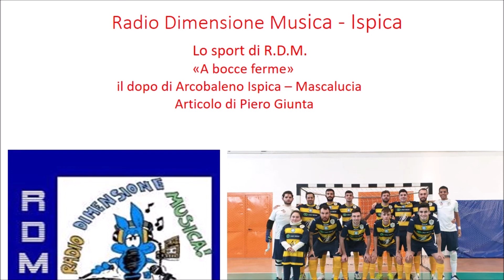QUATTRO CHIACCHIERE RADIOFONICHE "A BOCCE FERME" IL DOPO DI ARCOBALENO ISPICA - MASCALUCIA C 5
A modo mio... Pillole di racconti.
Quattro chiacchiere ed un caffè con: L'Arcobaleno calcio a 5
Squadra ispicese militante nel campionato Futsal di serie B

Articolo di Piero Giunta
Ragionando a bocce ferme. Buona la prima del nuovo anno per l’Arcobaleno Ispica che ha battuto per 7 a 4 il Mascalucia. Passate le 24 ore possiamo dire che i ragazzi del presidente Angelo Galifi hanno tutte le carte in regola per competere per la vittoria finale del campionato o disputare i play off. L’Arcobaleno, che quest’anno compie i suoi primi vent’anni, è una bella realtà ispicese nel panorama del calcio a 5 siciliano e nazionale. In questi vent’anni si è lavorato con serietà, qualità che distinguono la società ispicese e si è investito in primordine sul vivaio ispicese. I vari Giovanni Corallo, Davide Dibenedetto, Antonio Lupo, Alex Gambuzza, Salvatore Sortino, Luca Cataldi sono cresciuti imparando da Marcelo Mittelman e Fabio Lorefice un calcio sano fatto di educazione sportiva e tecnica acquisite in questi vent’anni assaporando le vittorie, i pareggi e le sconfitte. Citando un detto possiamo dire che sono cresciuti con “pane, acqua e calcetto” e oggi sono un valore aggiunto sportivo che la società Arcobaleno e la Ispica sportiva possono vantare. Diciamo che la scommessa dell’Arcobaleno è stata vinta. Detto ciò e archiviata la vittoria di mercoledì scorso, già domani la squadra ispicese è impegnata in trasferta ad Augusta contro il Real Augusta che ha vinto a Caltanissetta contro la Pro Nissa per 4 a 1. Un'altra gara impegnativa per i ragazzi ispicesi. Ci vogliono carattere, grinta e gioco, questi ingredienti la squadra allenata dal duo Mittelman e Lorefice ce li ha tutti.
Come dicevamo nel nostro articolo dell’altro ieri la Ispica sportiva comincia a sognare la serie A2 e i sogni a volte si avverano. Sarebbe un risultato storico per la città di Ispica che ha fame di sport e che se lo merita tutto.